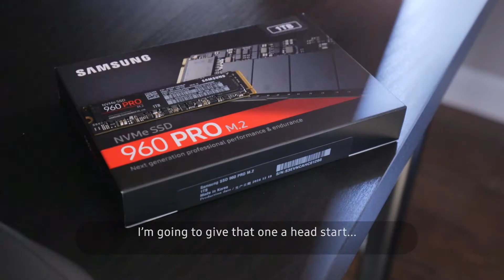Maingear Computers Puts a Standard Hard Drive and a PCIe SSD to the Ultimate Test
Wallace Santos, CEO of Maingear Computers, a high-end gaming PC company, shows how PCIe SSDs preforms better than a standard hard drive from cold boot to game launch.  Even with a head start, the HDD was no match for the Samsung 960 series SSD.  Wallace also shows how easy it is to install an SSD drive into a desktop computer.

Learn more about how PCIe SSDs can speed up your PCs